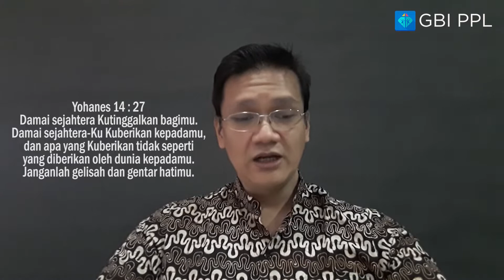Pastor Message (22 Januari 2021) - Pdp. Budy Yulianto - Hidup Damai Sejahtera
Pastor Message
22 Januari 2021
Pdp. Budy Yulianto
"Hidup Damai Sejahtera"

PEMBERITAHUAN IBADAH ONSITE GBI PPL

Mengikuti himbauan pemerintah mengenai status penyebaran Covid-19 di Kota Bandung dan Cirebon, oleh sebab itu ibadah onsite seluruh cabang GBI PPL per 20 Desember 2020 ditiadakan sampai waktu yang belum ditentukan. Semua kegiatan ibadah dialihkan melalui Ibadah Online setiap hari Minggu pada channel YouTube GBI PPL.

Demikian informasi yang dapat diberikan. Salam sehat. Tuhan Yesus Memberkati

-GBI PPL-